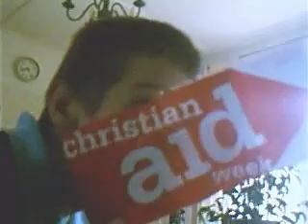spastic jim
spastic